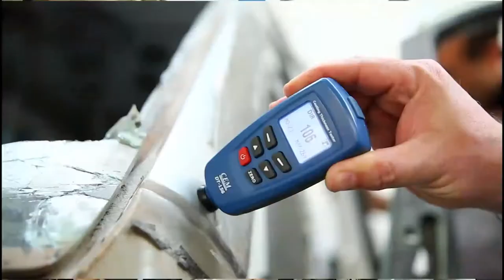A importância da presença de um engenheiro ou técnico em serviços de reparo veicular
Serviços de reparo veicular e a importância da presença de um engenheiro ou técnico.

Série: TV Crea-Minas - Programa 36
Data de exibição: 02/10/2014
Assunto: Reparo veicular, fiscalização
Participantes: Engenheiro mecânico Guilherme Lage, engenheiro mecânico Guilherme Augusto, Fernando Acácio (procurador geral adjunto do Crea-Minas), engenheiro mecânico André Fagundes.